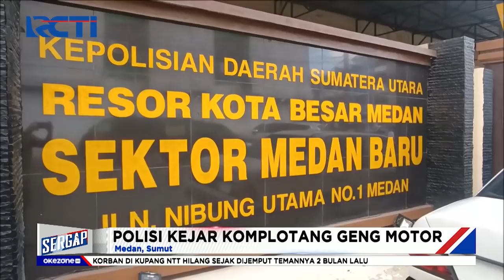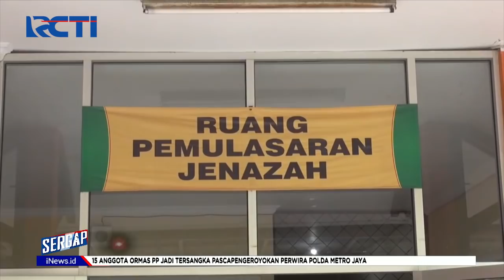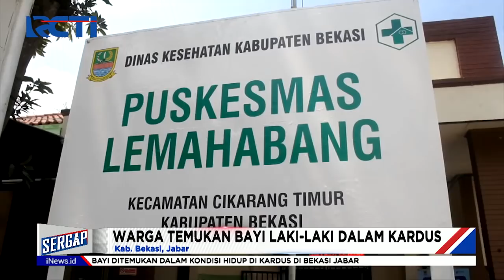Sergap 27 November 2021 Segmen 1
Adapun topik Sergap segmen 1 pada 27 November 2021 :

1. Warteg Terbakar, Karyawan Terluka
2. Tawuran Pelajar & Geng Motor
3. Anggota Ormas PP Ditangkap
4. Suami Tikam Istri
5. Gugat Cerai, Istri Bunuh Suami
6. Pencurian 2 Motor Satu Malam
7. Tagih Utang Rp40 Ribu, Dibunuh Tetangga
8. Wanita Penumpang Taksol Dirampok
9. Penemuan Bayi dalam Kardus
10. Balita Hilang Terbawa Arus Sungai